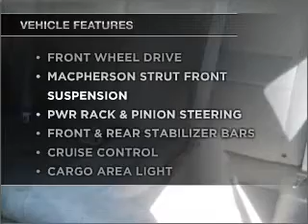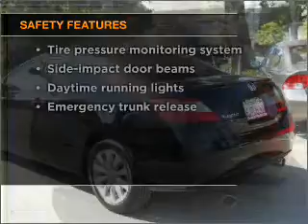2009 Honda Civic - PALO ALTO CA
Year: 2009
Make: Honda
Model: Civic
Trim: EX Sedan 4D
Engine: 4 cylinder VTEC 1.8 liter
Transmission:
Color: Black
Mileage: 14696
Address:
1766 EMBARCADERO RD